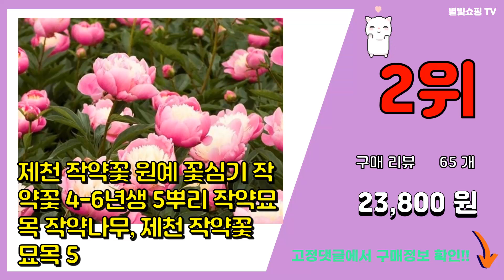작약꽃 추천 판매순위 Top10 || 가격 평점 후기 비교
❤️❤️❤️요즘 가장 많이팔린 작약꽃 추천❤️❤️❤️

[00:01]
10위. 작약 작약꽃 16종 유럽작약 작약구근 구근 사라베르나르트, 작약 구근 (숙근), 01_국산 [6,000원]

[00:06]
9위. 목하원예조경 특가세일 겹꽃작약 (대부귀) 개화주 2-3촉전후 [12,000원]

[00:11]
8위. 네덜란드 겹꽃 작약 숙근 28종, 17. 레드사라 베른하르트 (2~3촉) [16,000원]

[00:16]
7위. 행복한마을 파스텔 라넌큐러스 부쉬 3다발, 핑크 [14,940원]

[00:21]
6위. 작약 숙근 겹작약 작약꽃 야생화, 3.소녀좡 [16,000원]

[00:26]
5위. 무지개정원 작약 (작약모종 작약나무) [9,450원]

[00:31]
4위. 유스풀몰 꽃 정기배송 정기구독 화훼농가돕기 생화택배 꽃배달싼곳 [10,980원]

[00:36]
3위. 조화 고급 성묘 산소 장식 인테리어 작약꽃다발, 핑크 [18,000원]

[00:41]
2위. 제천 작약꽃 원예 꽃심기 작약꽃 4-6년생 5뿌리 작약묘목 작약나무, 제천 작약꽃 묘목 5 [23,800원]

[00:46]
1위. 작약-혼합 뿌리묘 5덩이 (뇌두3~5촉) 노지월동다년초 가을식재 봄개화 [꽃심야생화] [8,410원]